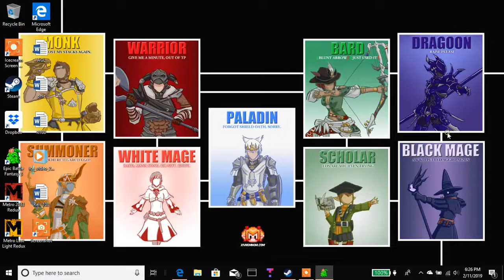Epic Battle Fantasy 3 Pt.3 Almost a Third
Fighting the beach boss, and moving closer and closer to that 100%.